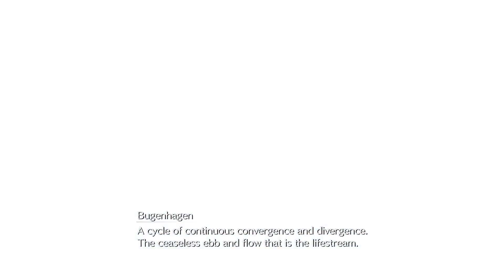Stream Highlight: [FF7 Re2] Part 40